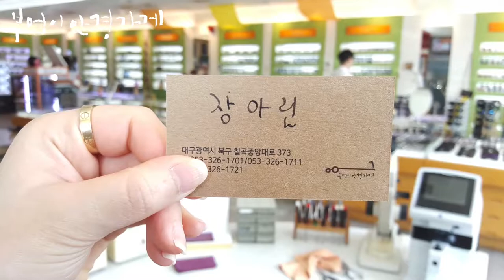FRANK CUSTOM의 6155모델입니다/부엉이안경가게/대구안경/김천안경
다시 일상입니다.
행복한 한주 되세요.

FRANK CUSTOM의 6155모델입니다
장아림 안경사